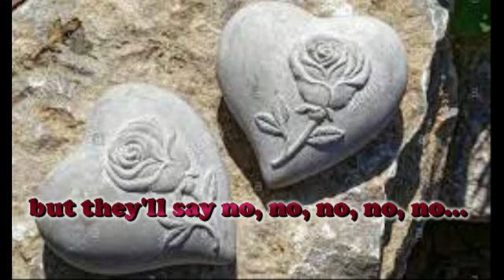Otis Williams & The Charms Hearts Of Stone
The Charms were a singing group in Withrow high school in Cincinnati, Ohio. Otis joined the group in 1952 when one of its members became sick. They were performing in a high school variety show when they were discovered by a representative of King records. He wanted to sigh Otis, but he'd only sign if they were all signed. Their first records didn't do well, but in 1954, they recorded this song. It became their biggest hit, peaking at #1 on the R&B and #15 on the pop charts. It sold over 1million records. The Fontane Sisters did a cover version that went to #1 on the pop charts and was the #15 song of 1955.